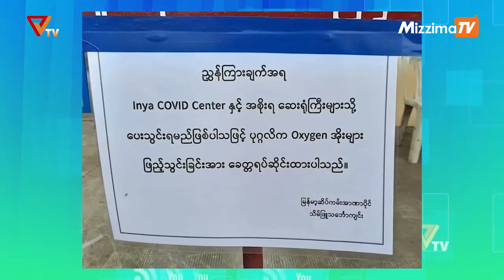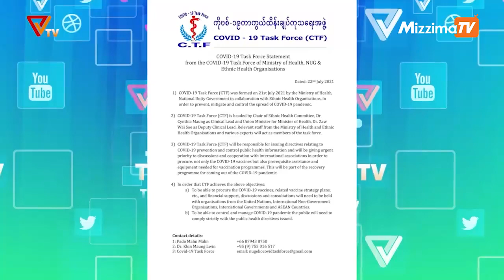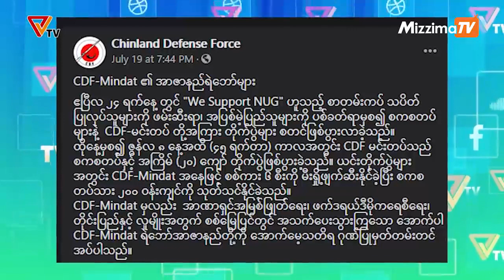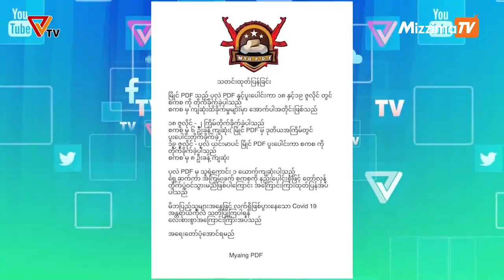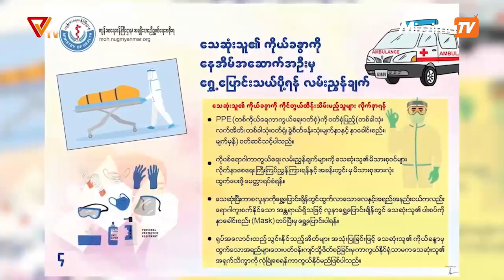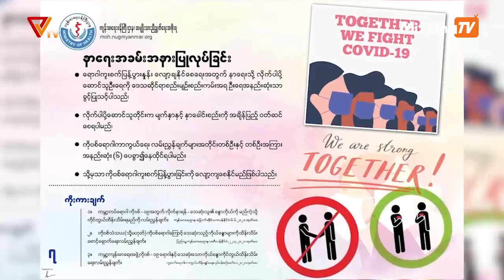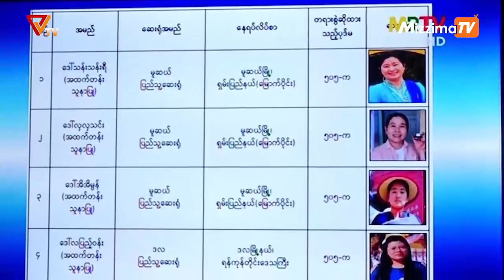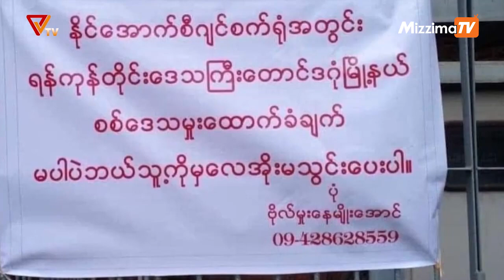National Unity Government (NUG) မှ ၂၀၂၁ခုနှစ် ဇူလိုင်လ ၂၂ရက်ထုတ်လွှင့်မှုများ